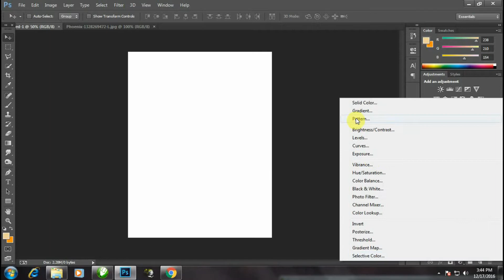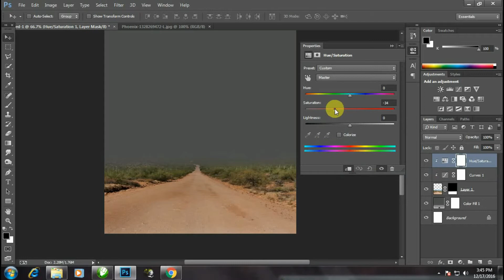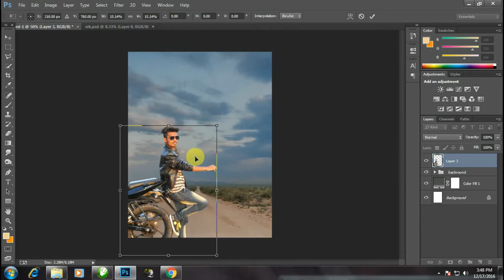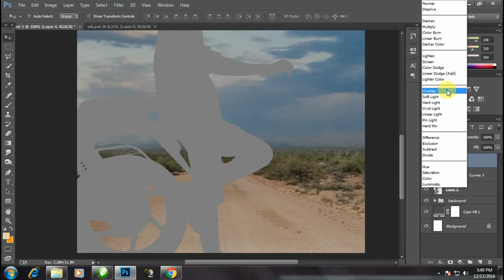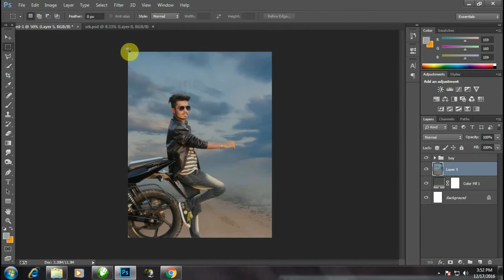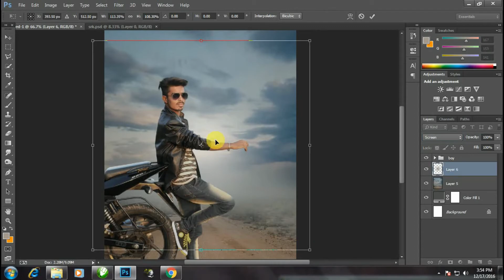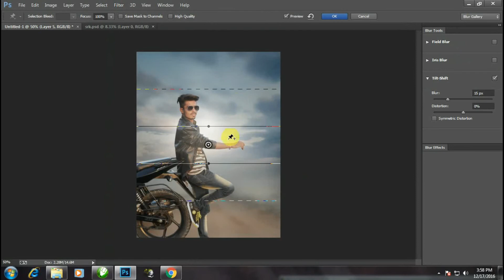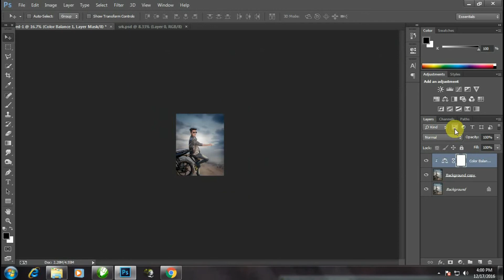Photoshop photo manipulation | Waiting | Evening scene tutorial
Today In this photoshop tutorial you will learn how to make manipulation picture. This video help you to photo editing & background changing, image highlights, add image detais,  manipulation tutorial.
This is very useful for begginer photoshop user.